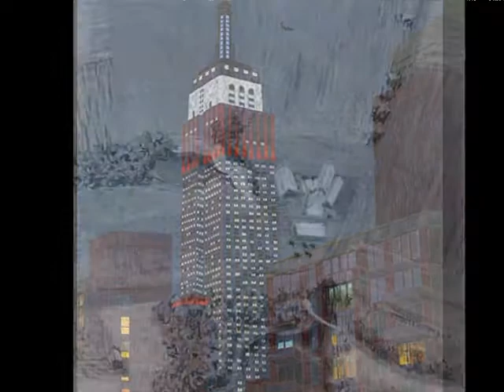Yvonne Jacquette- Charlie Parker-growin´ high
Ivonne Jacquette, nacida en Pittsburgh, Pensilvania, en 1934, es una pintora y grabadora conocida por sus paisajes aereos, especialmente tomados a baja altitud, vistas de ciudades, pintadas normalmente con una distintiva técnica puntillista